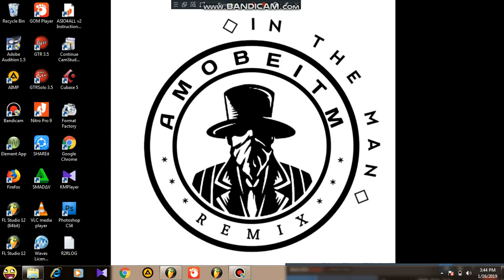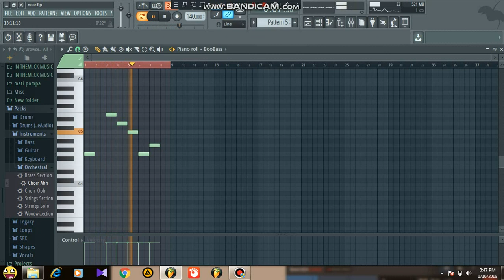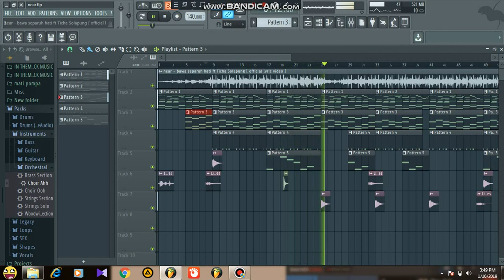(REVIEW + FREE FLP) near - bawa separuh hati ft Ticha Solapung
🎹AmobeITM beat
💻in the man prod

Di gunakan untuk belajar,
Untuk free flp bisa download link di bawah👇👇

Semoga Terhibur dan SAYA Ucapkan TERIMAKASIH😇🙏🏿

menerima pesanan beat (semua genre)
mau ada lagu?? tapi tidak punya MIC, jgn patah semangat, saya menerima pembuatan beat, sklian mix vocal, cuma rekam vocal bermodalkan HP📲, silahkan kontak